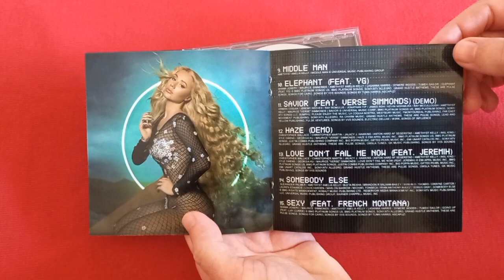Iggy Azalea - Digital Distortion cd unboxing